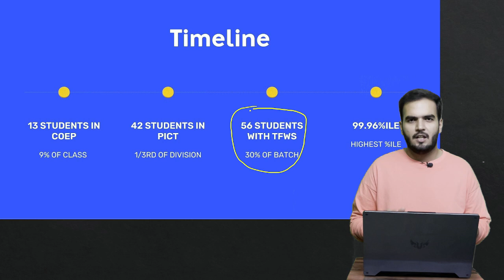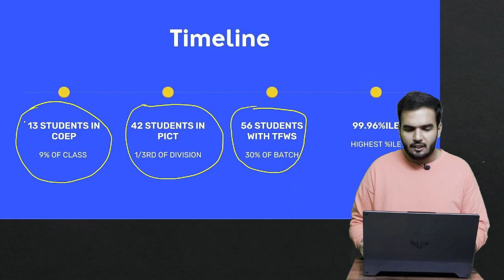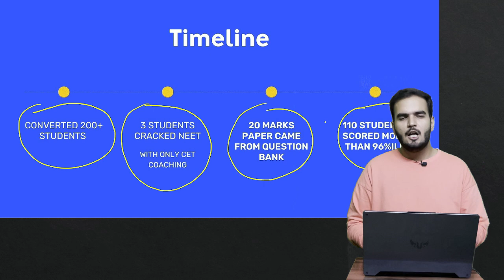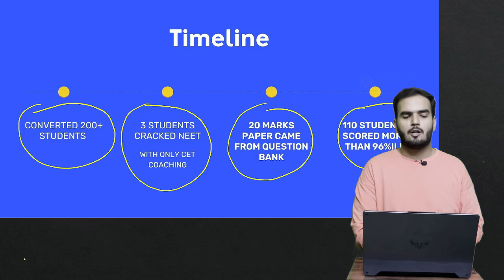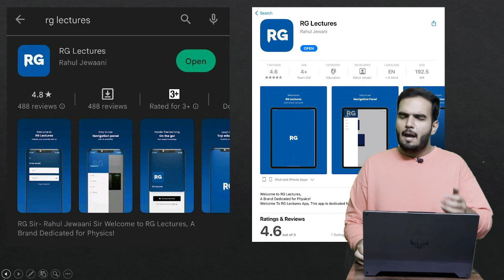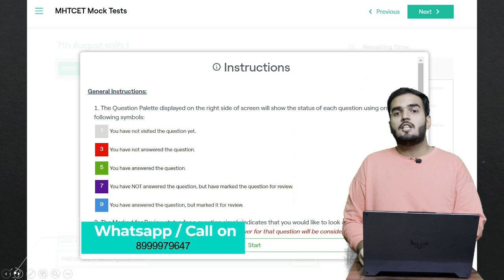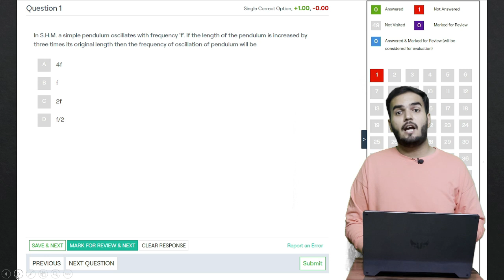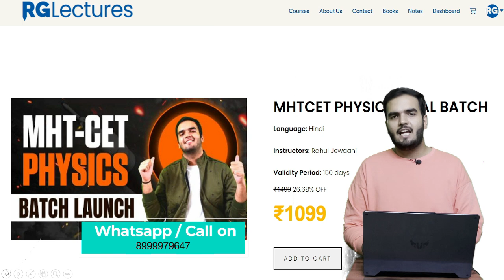MHTCET PHYSICS BATCH LAUNCH - MHTCET 2023 FINAL PHYSICS BATCH - RG LECTURES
ios users - Search RG Lectures

if stuck somewhere send screenshot on 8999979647